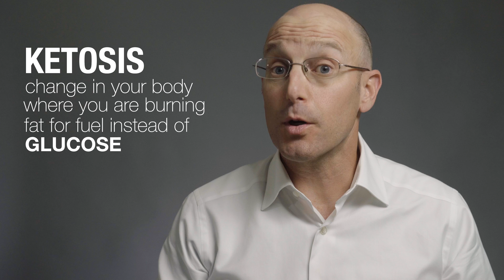Low Carb is Not The Same As Keto!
Low carb and keto diets are not the same thing, and knowing the difference can help you use ketogenic therapies to treat psychiatric conditions like bipolar disorder, schizophrenia, depression, anorexia, and neurodegenerative diseases like Alzheimer's Disease. But you may have heard that keto is dangerous and can increase heart disease or even cause you to die prematurely. That sounds scary, but again, it's crucial to understand that science on poorly defined low-carb diets has nothing to do with the physiologic state of ketosis, something you can achieve through many dietary patterns, including vegan, vegetarian, Mediterranean, carnivore, and others.

About us:
Metabolic Mind™ is a nonprofit initiative incubated by Baszucki Group. Our mission is to provide education and resources in the emerging field of metabolic psychiatry, including ketogenic interventions for mental disorders.

Time Stamps
00:00 Low carb and keto aren't the same
0:19 Does keto increase the risk of heart disease or dying?
0:40 Why low carb and keto aren't the same
1:00 Definition of low carb
1:20 Definition of keto
2:03 Is a keto diet "extreme?"
2:22 Stop talking about keto and low carb as if they're the same